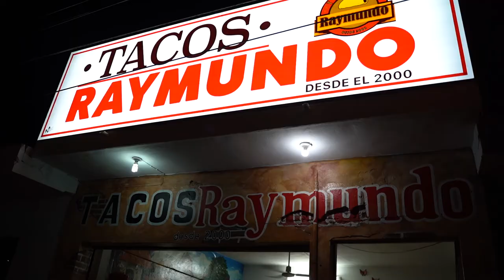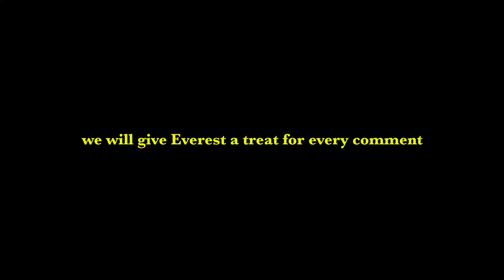Mazatlán in a broken van | Indian Vanlife Couple (Mexico)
TURN ON CC for English subtitles during the Hindi parts

IN THIS VIDEO:
After taking an overnight ferry from La Paz to Mazatlán we find our van to have some serious issues. Everest is also very dirty from spending weeks at the beach so it's time for a spa morning for him.

Commonly asked questions:

1. How old are we?
We are both in our early 30's.

2. When did we start vanlife?
We started vanlife fulltime on August 2020

3. Do we work on the road?
Yes, we are both freelancers in our respective fields outside being creatives.

4. Do we have a washroom in our van?
No, we rely on public washrooms and showers :)

5. How long will this journey take?
Not sure, probably 2 more years, so buckle up for a lot of videos. We will practically be family before you know it.

All the gear we use to make these videos:

The best all-round camera for video and photo
For crispy audio
Best budget vlogging lens (28-70)
Wide-angle lens (17-28)
Zoom lens (70-300)
Action camera
Voice over microphone
SD card